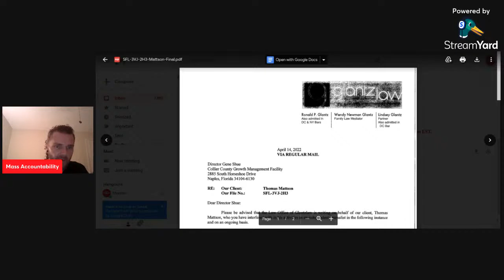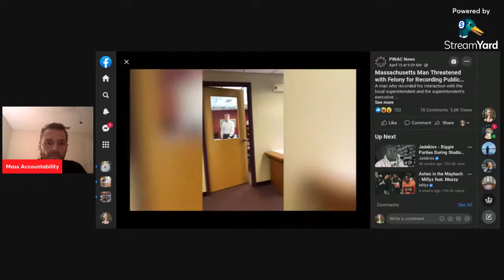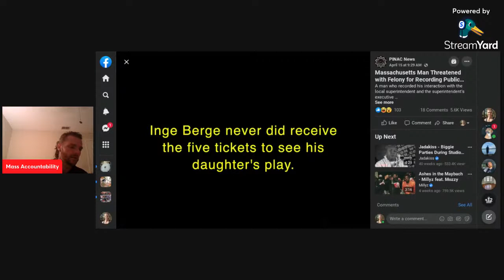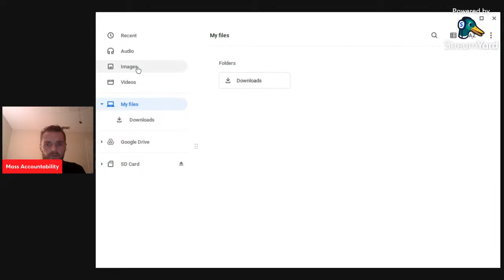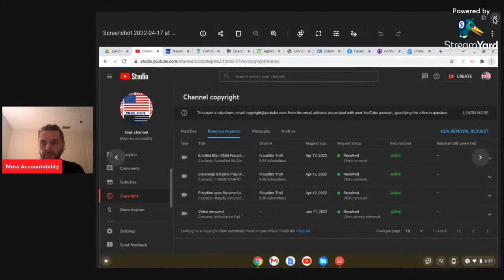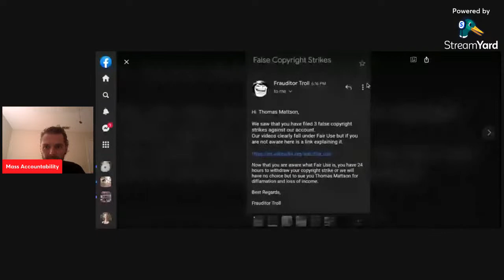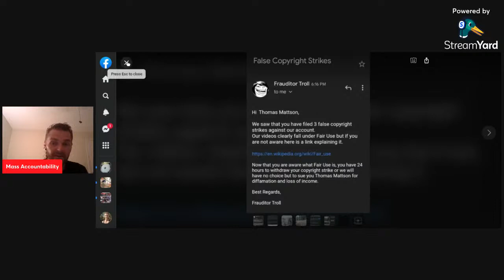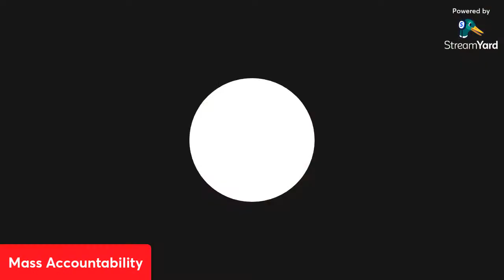Cease And Desist Order Being Sent Tomorrow. Parent Threatened With Felony. Copyright Claims.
This is about a cease and desist order being sent to Gene Shue the director at the Collier County Growth Managment Facility in Naples Florida. He put a privacy claim on my video for posting his paystub I recieved through public records request. I have a law firm sending out that order to him via certified mail and email. Link to the video on my Rumble ccount will be linked below if you have not seen that video yet.